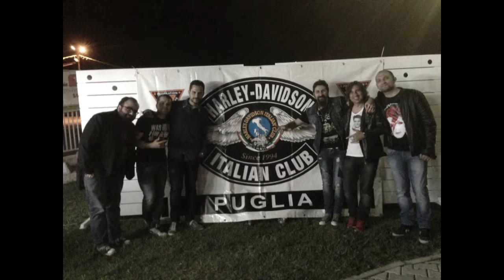H DIC Molo 28 Barletta 4 giugno 2016